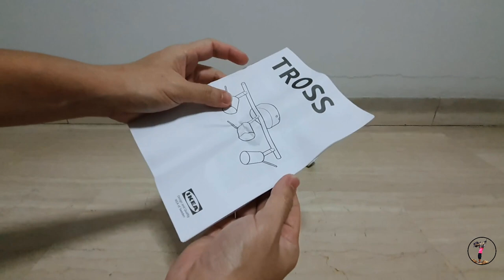Close up view of IKEA TROSS ceiling track, 3 spotlights - White color home lighting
Our master bedroom has 2 power point on the ceiling. One is above my bed which we planned to installed a ceiling fan. One is at a place where we were planning for a L-shape wardrobe.

We found this lighting from Ikea which we can install 3 GU10 LED light bulb and allowing us to rotate the angle of the lights so that we can point the light to help us search our clothes at night. Of cause once we adjusted, we just leave the angle untouch (who wanna climb up a chair to rotate the light every single time?) 😂